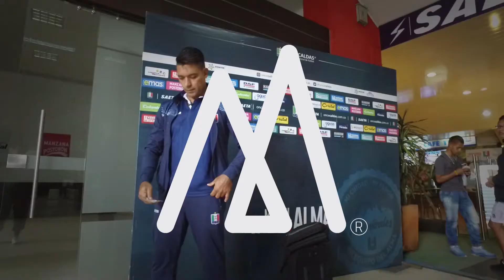JUAN CARLOS HENAO LA LEYENDA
Juan Carlos Henao, una leyenda, un ídolo y un ícono de la ciudad. Él, como otros que no nacieron aquí, siente que Manizales es su casa! Gracias Henao por tanto... Por llevarnos a lo más alto del futbol!!!

Visita y recorre con nosotros la ciudad.